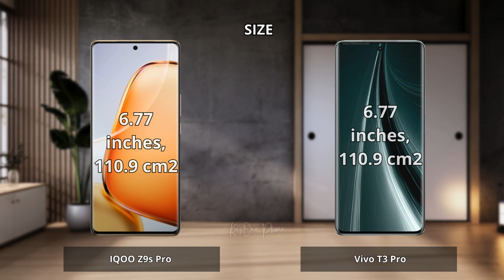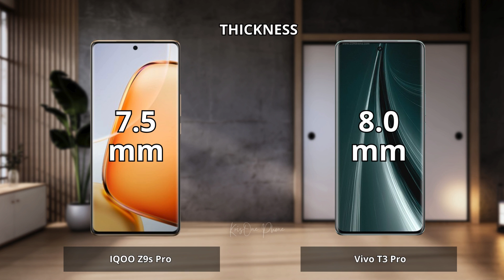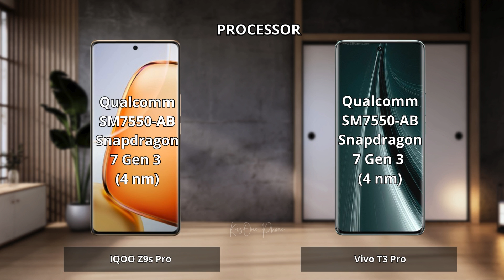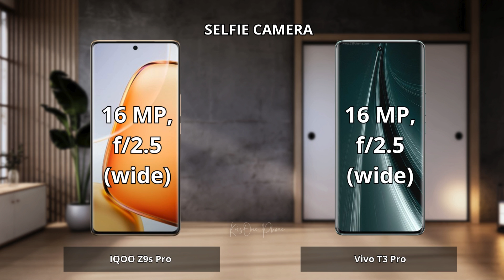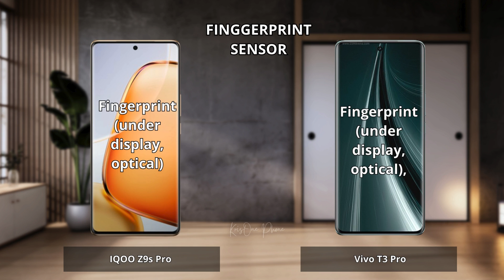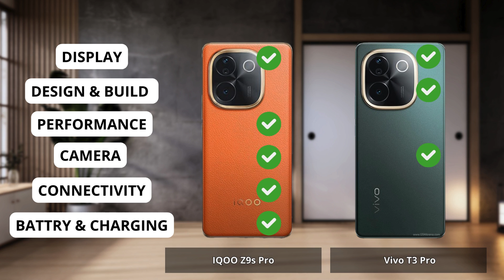IQOO Z9s Pro vs Vivo T3 Pro Full comparison ⚡Which one is Best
IQOO Z9s Pro vs Vivo T3 Pro   | Full Comparison | Which one is best for you ? Which is the Best "PRO" Phone ?